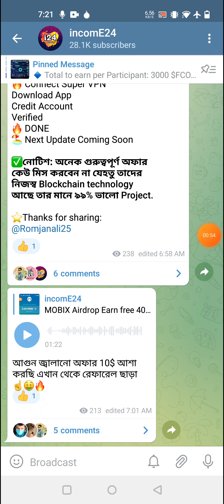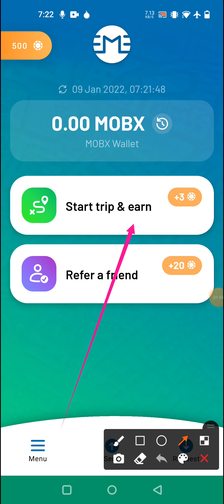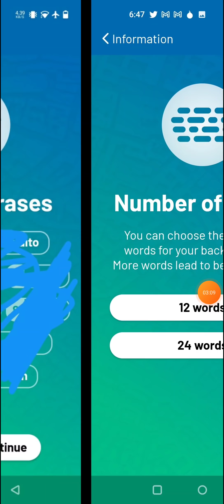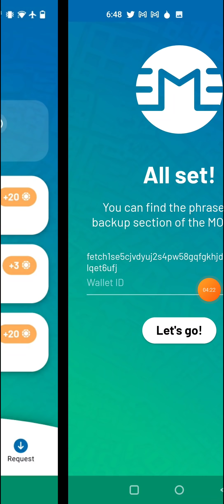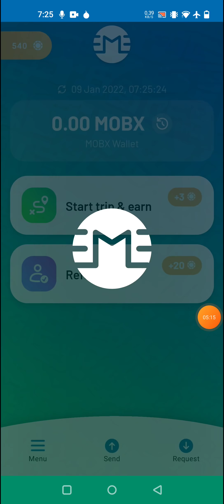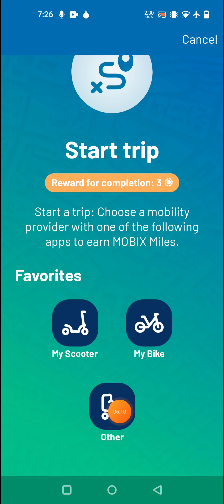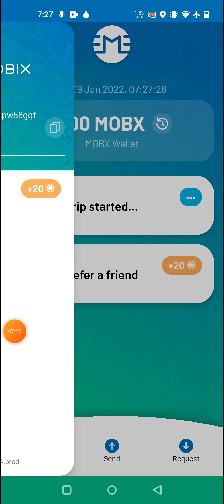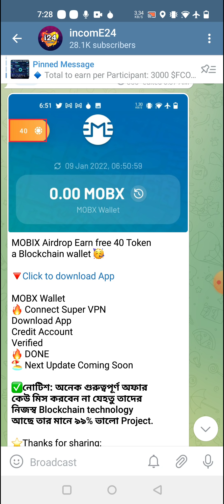Mobix wallet instant 40 token claim free😳